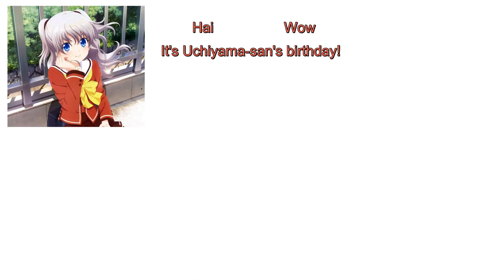[Eng Sub] Ayane Sakura wishing Kouki Uchiyama a Happy Birthday on Charlotte Radio